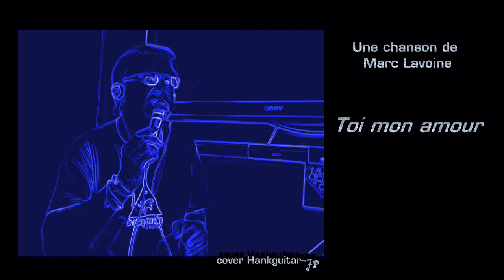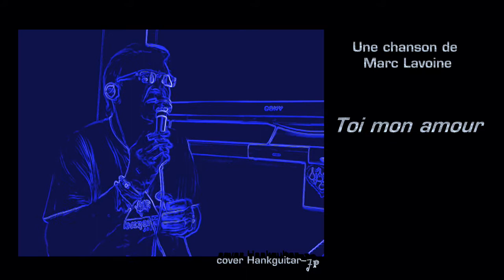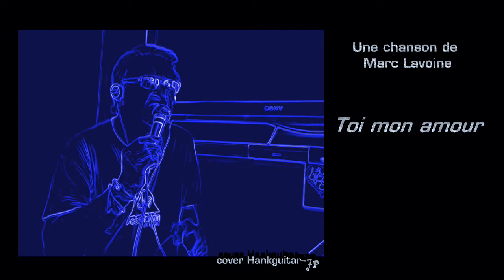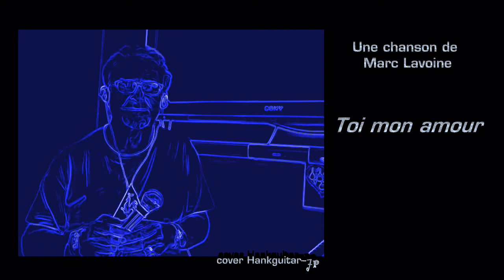Toi mon amour (cover)